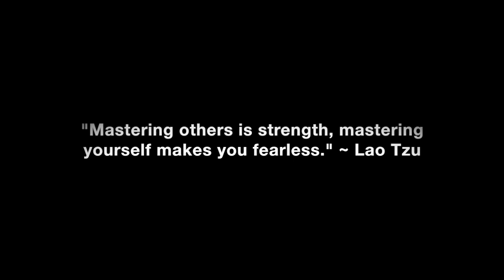Act Like An Alpha & A Leader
Why you should act like an alpha and a leader and how the body language of being happy, successful and confident creates attraction, and helps you win in your personal and professional life.

In this video coaching newsletter I discuss an email success story from a guy who recently found my work and has read my book over fifteen times in the past three weeks. He says that he never thought to display the same attitude of confidence and decisiveness that he naturally displays in the courtroom as a successful criminal trial attorney in his personal life. He shares the effect of simply focusing on his body language, physiology and vibe that he gave off and was shocked at how women instantly responded to him in such a positive way, that they actually started approaching him in public and trying to get his attention. It’s a great success story of how some simple changes to your attitude, body language and physiology can cause members of the opposite sex to notice you, feel sexual attraction towards you and seek your attention and approval, whereas before you may have often felt like you were invisible and undesirable to others.

“The body language of success is an essential and necessary prerequisite to creating sexual attraction. Confident, successful and happy people tend to smile, make eye contact, give off a friendly vibe and are noticed and respected by all other human beings. Simply making sure your head is back over your shoulders, your shoulders are rolled back, arms are down at your side and your chest is out, displays that you are proud, content, relaxed, confident and sure of yourself. Displaying the superior body language of success makes you stand out, naturally invites the respect of others, influences them to show deference, become your ally and to follow your leadership.” ~ Coach Corey Wayne

Corey Wayne